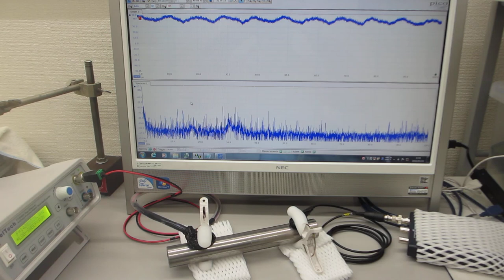オリジナル超音波システムを利用した「振動計測技術」（基礎実験：超音波システム研究所）